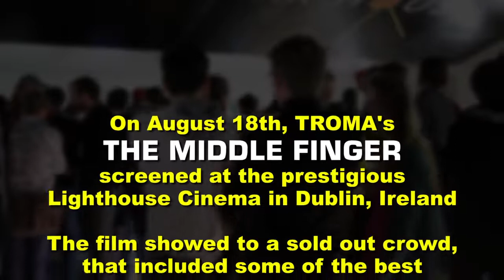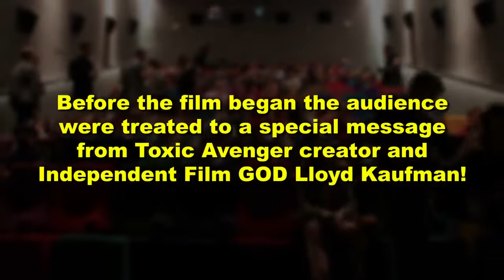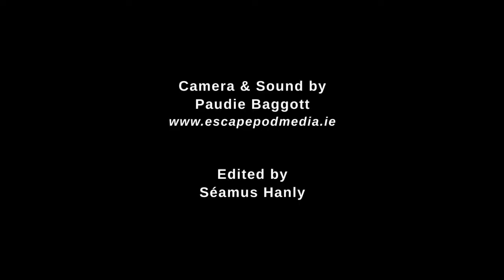The Middle Finger QA at the Light House Cinema! Hosted by Alison Spittle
Recorded live at The Lighthouse Cinema in Dublin, Alison Spittle talks to writer, actor and director Seamus Hanly with producers Victor McGowan and Anna Ginjaume Grivé about their film 'The Middle Finger'.

They talk cheap budgets and roping your friends into your projects. Alison also tries on the super hero costume!